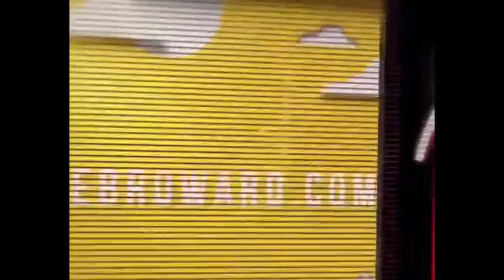Dean Trantalis Flip Flop Over Bahia Mar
Ten days after he voted against project, Dean Trantalis flip flops over Bahia Mar Development at Real Estate Breakfast